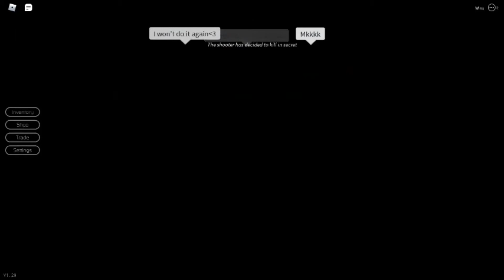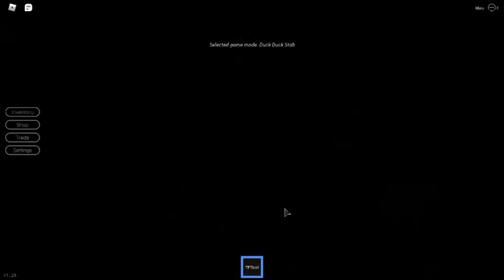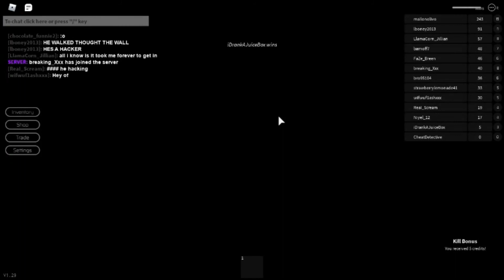Cheat Till I Get Banned #3 (GOT KICKED)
I actually got kicked so that means I'm getting closer to being banned.